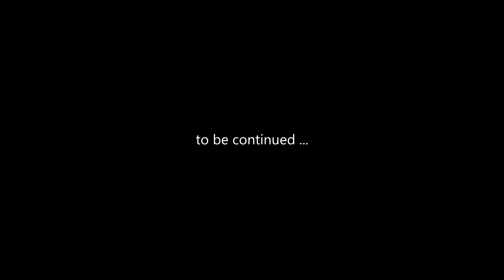Peril On Gorgon (TOW DLC) #3 : Sprat Shack